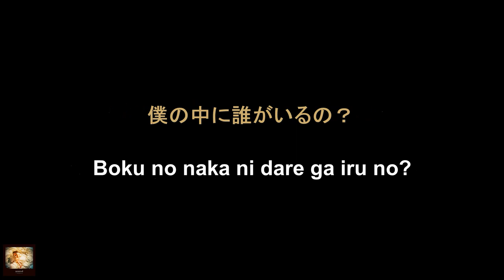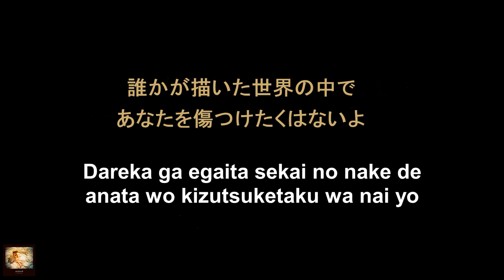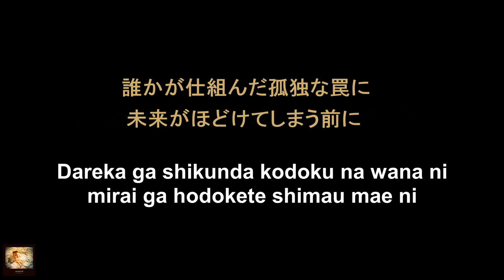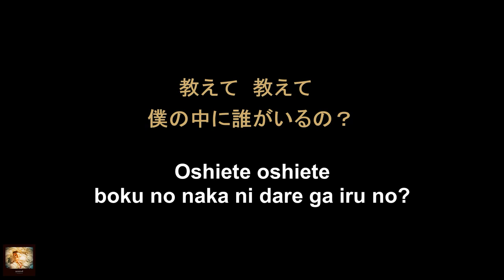[KARAOKE] Unravel (Acoustic Version) - Toru Kitajima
Hi Loves!
Sing with Toru Kitajima and enjoy their music!